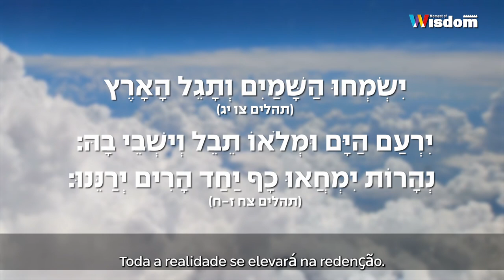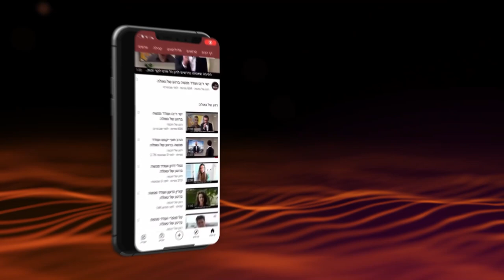Do Mar Morto ao Gan Éden | Rav Shmuel Eliahu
Em mais um vídeo muito inspirador e especial, o Rav Shmuel Eliahu nos ensina como é possível chegar do lugar mais baixo do mundo (fisicamente e espiritualmente), num verdadeiro Gan Éden.